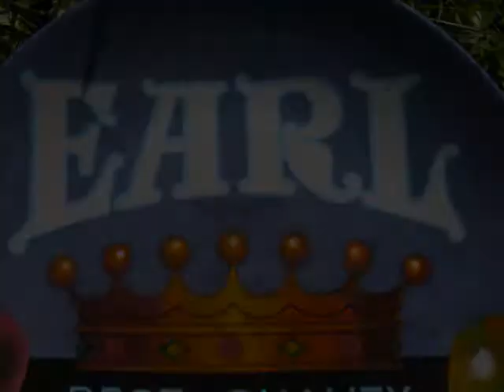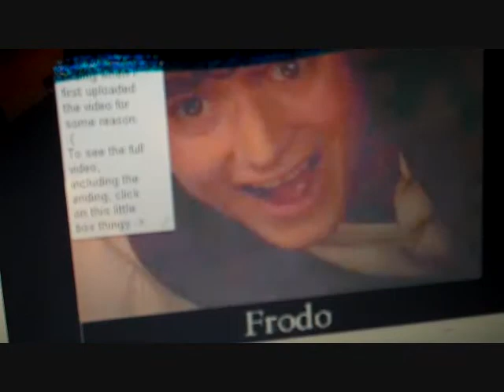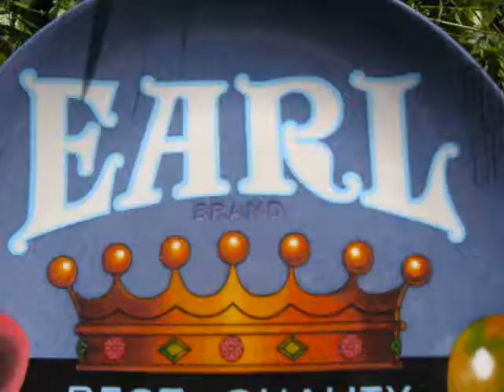13 hundo sub; my ascention